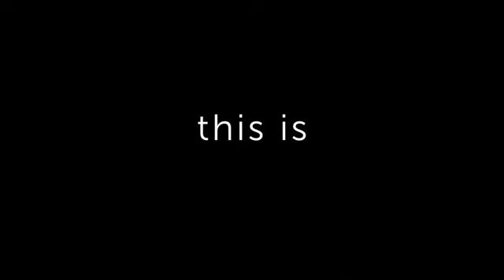Your College Your Future